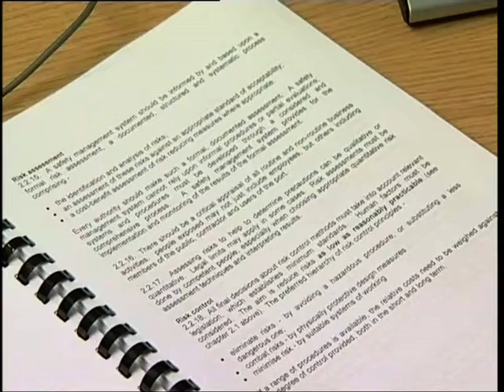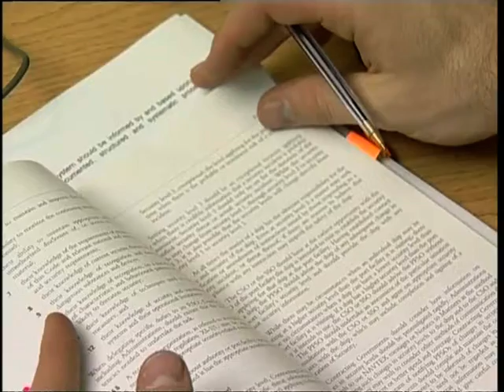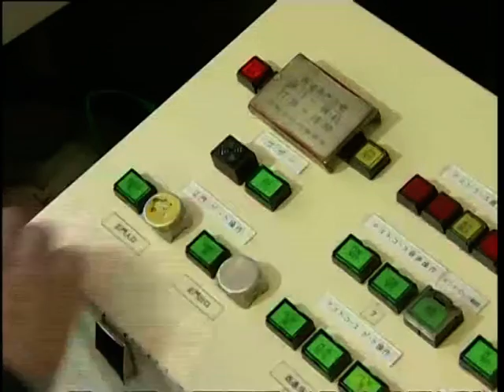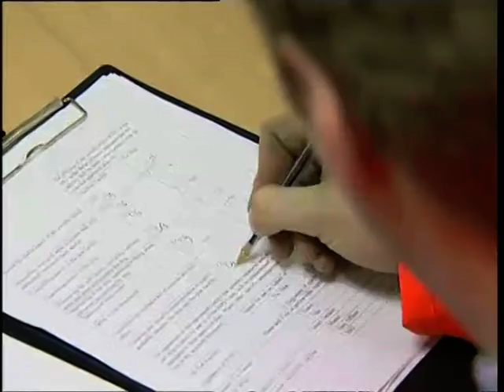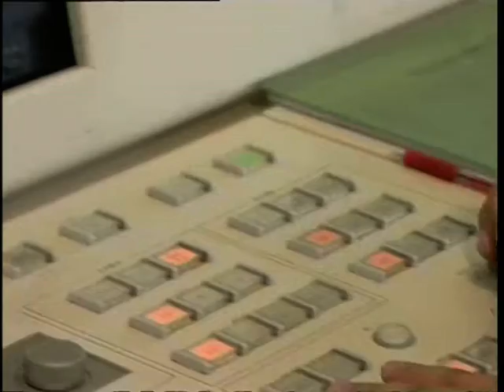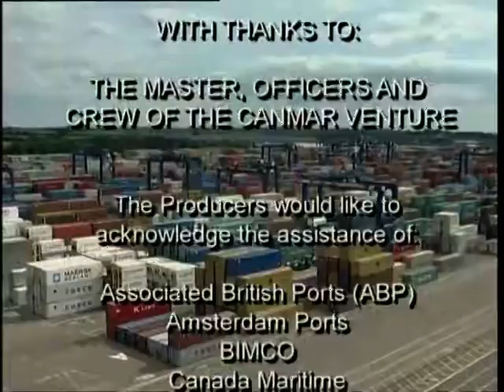17 PORT SECURITY KNOW YOUR PORT